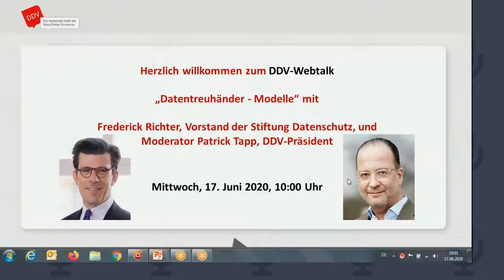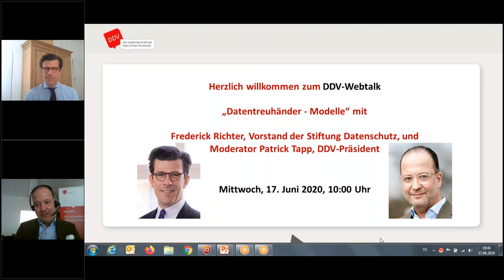DDV-Webtalk "Datentreuhänder-Modelle" mit Frederick Richter von der Stiftung Datenschutz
Ob Grundwasser, Öl oder CO2: Zwar gibt es für die riesigen Datenmengen, die in unserer digitalisierten Welt täglich entstehen, viele Metaphern, doch keine erscheint richtig passend. Unbestritten ist gleichwohl, dass viele Daten einen Wert haben, den es zum allgemeinen Wohl zu nutzen gilt. Eine Pflicht zum Teilen anonymer Daten könnte diesen Wert weiter nutzbar machen, für neue Geschäftsmodelle oder neue Formen der Daseinsvorsorge. Alternativ sind Anreize zum freiwilligen Datenteilen zu prüfen. Helfen sollen hierbei Datentreuhandmodelle, die im politischen Raum im Zusammenhang mit der Lösung unterschiedlicher Fragestellungen der Datenpolitik diskutiert werden.

Der Begriff der "Datentreuhand" ist jedoch nicht klar definiert und wird für ganz unterschiedliche Funktionen und Geschäftsmodelle verwendet.

Welche Treuhandstrukturen auf welche Weise dem Gemeinwohl und der Digitalökonomie förderlich sein könnten, skizzierte Frederick Richter, Vorstand der Stiftung Datenschutz, in unserem Webtalk am 17. Juni. Frederick Richter ist Rechtsanwalt und Vorstand der Stiftung Datenschutz. Die seit 2013 bestehende Bundesstiftung dient als Diskussionsplattform für Datenpolitik und soll die Entwicklung von Zertifizierungen unterstützen.